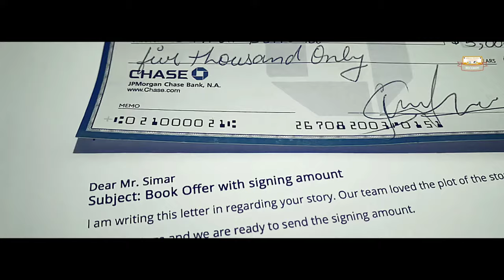Hawa De Bulle Ta Aunde Jande Ne | Munda Jadon Aaya Banke Toofan Aunga | Simran Dorraha | LATEST SONG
Song- Toofan
Singer-Simar Dorraha
Lyrics : Kirat

LYRICS- Yaari Ch Khade Dhokhe
Pyar Ch Vi Mile
Aapa Gair Bande Kol Jake
Kitte Ni Gille

Jinne Zindagi Ch Aaye Ae
Azmake Turr Gaye
Kuch Samjhe Te Kuch
Samjha Ke Turr Gaye

Halle Jod’da Main Kisse
Bann Lainde Ni Geet
Har Bande Di Juban Utte
Naam Aunga

Hawa De Bulle Taa Aunde Jande
Rehnde Ne Ni
Ni Munda Jadon Aaya
Banke Toofan Aunga

Rehnde Ne Ni
Banke Toofan Aunga

Banke Toofan Aunga

Tere Ditte Tohfe Main
Sambhal Rakhe Si
Tainu Jachde Si
Taahi Lambe Baal Rakhe Si

Sambhal Rakhe Si
Tainu Jachde Si

Jiven Tez Hunda Sanha
Naam Simar Dorraha
Lokka Shame Dekhi
Shareaam Aunga

Rehnde Ne Ni
Banke Toofan Aunga

Rehnde Ne Ni
Banke Toofan Aunga

Banke Toofan Aunga

Kujh Sajjan Banaune
Majboori Hunde Ne
Geetkara De Layi
Dhoke Taan Jaruri Hunde Ne

Kujh Sajjan Banaune
Majboori Hunde Ne
Geetkara De Layi

Sab Gallan Karo Theek
Suni Gaur Naale Geet
Tere Dhokhe Nu Ni
Geetan Cho Salam Auga

Rehnde Ne Ni
Banke Toofan Aunga

Rehnde Ne Ni
Banke Toofan Aunga

Banke Toofan Aunga

Busy Hi Reha Tere Layi
Kuch Banan Ch Main
Umar Langati Tere Barabar
Khadan Ch Main

Tere Mere Sar Ehsaan Bade
Main Kiven Bhulaunga
Je Tu Na Mili Taa Ki Hoya
Kujh Ban Taa Jaunga